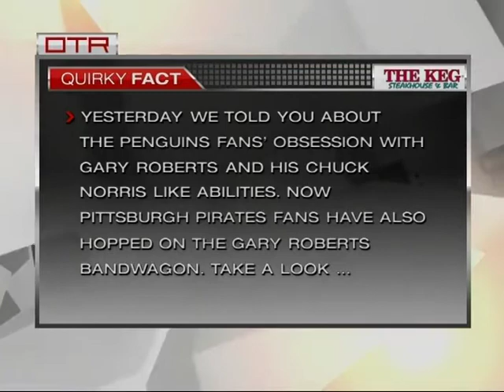Mark Pavelich MFC President OTR TSN Michael Landsberg